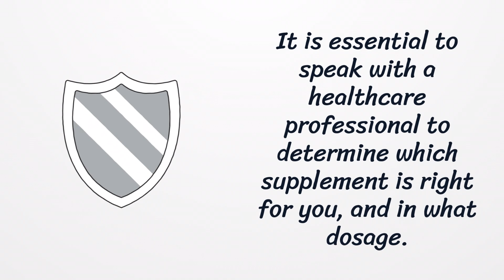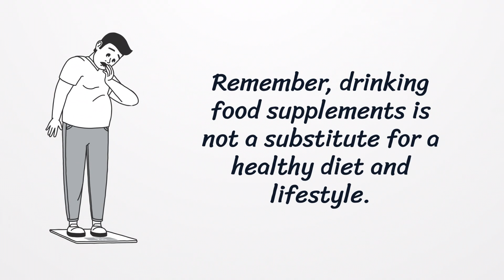How to take and drink food supplement effectively? - @M4CE International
Pay It Forward videos encourage people to think about how they can make a difference in their communities and create a ripple effect of kindness that can change lives.